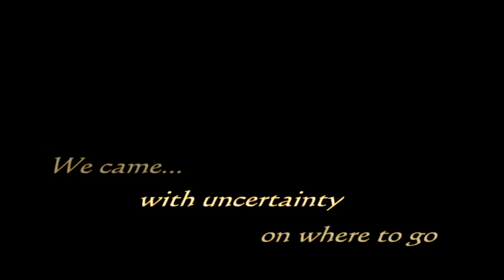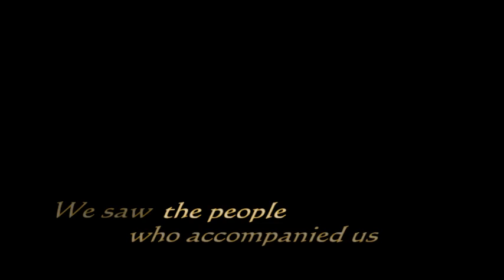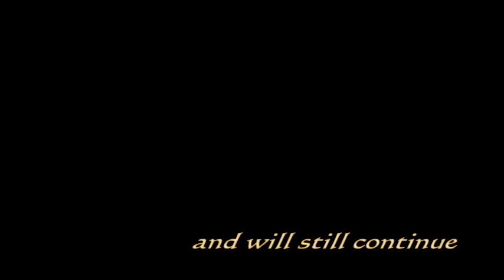Batch 2010 - FEU JPIAns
A tribute for the batch 2010 of FEU JPIA